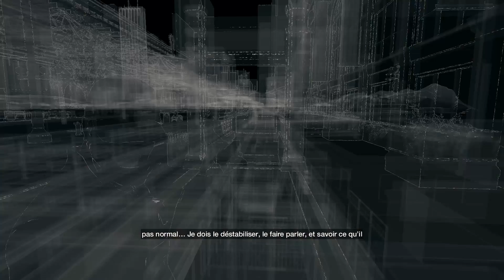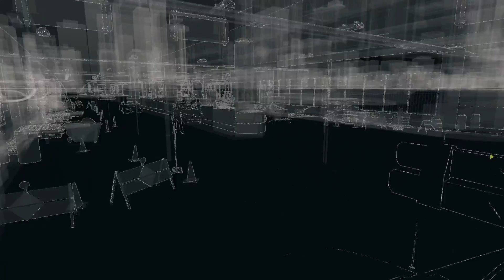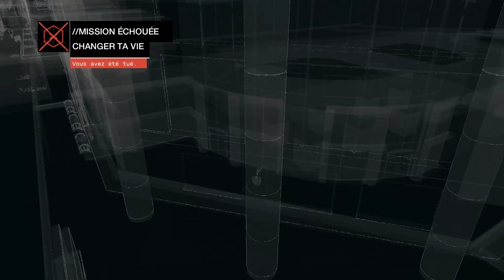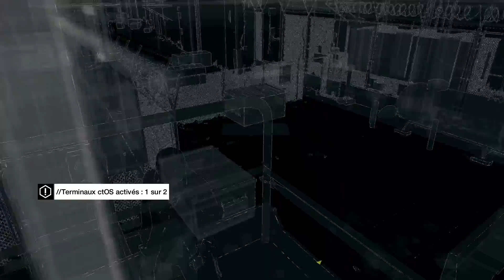Watch Dogs│Playthrough│#5│HD FR│RyYx7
by RyYx7 (smileyryx7)